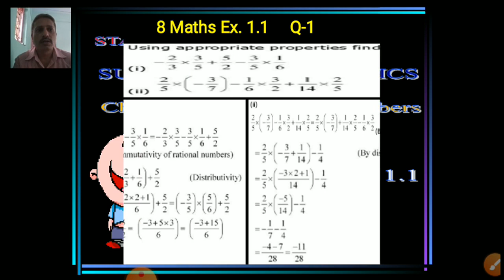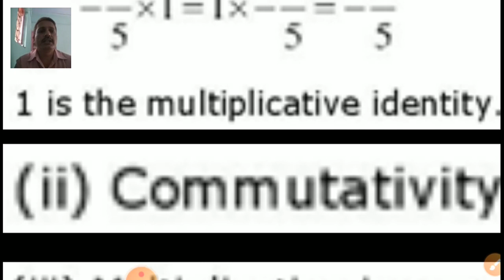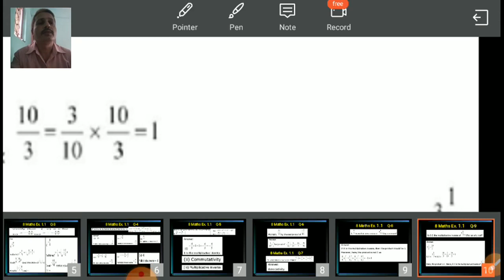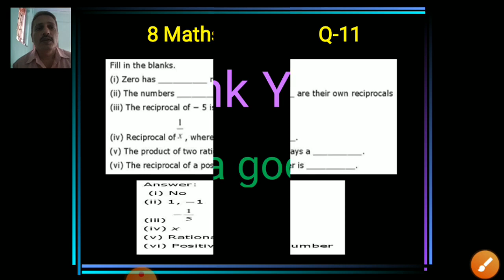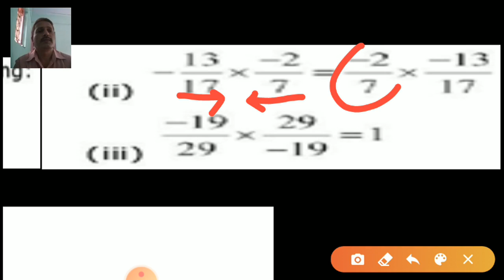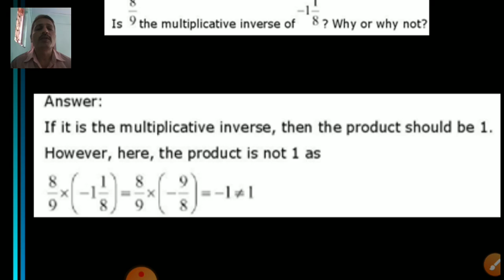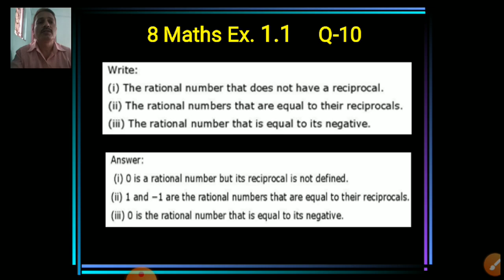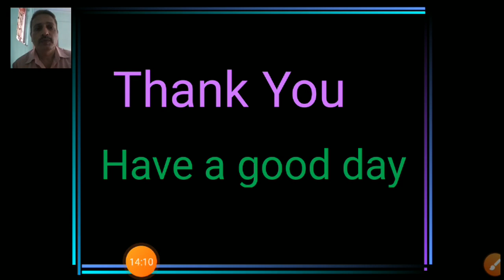8 maths chap 1 ex 1 1 q 5 11